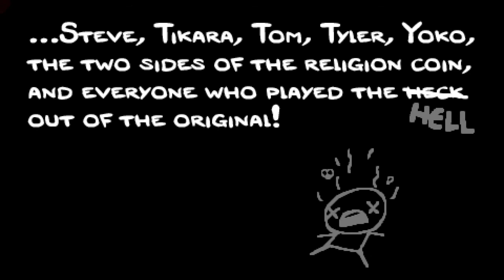The Binding of Isaac: Rebirth (PS4 Gameplay) - 7th Heart Kill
Seventh heart kill in The Binding of Isaac: Rebirth on PS4. Playing as Isaac.

Levels:

Bosses:

Unlocked in this playthrough:

From designer Edmund McMillen (Super Meat Boy) and delevoper/publisher Nicalis (Crystal Crisis, Cave Story).